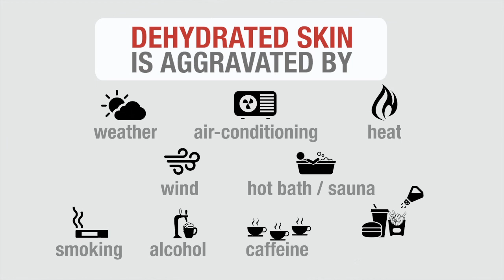How do I know if I'm hydrated?